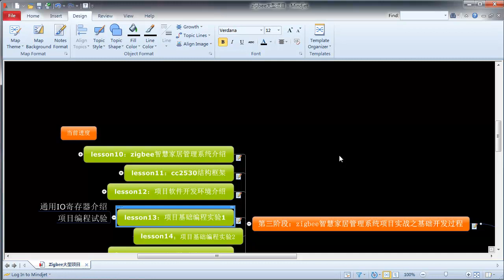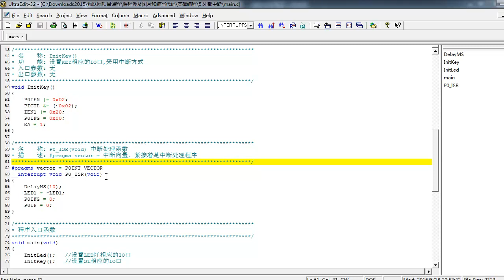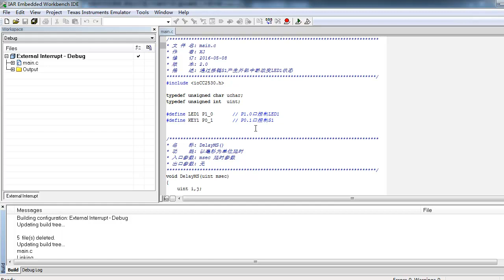zigbee大型项目15 项目基础编程实验2